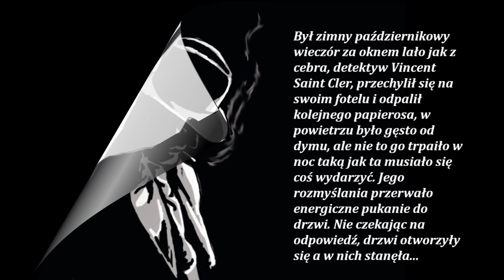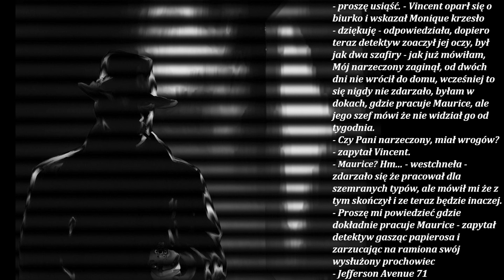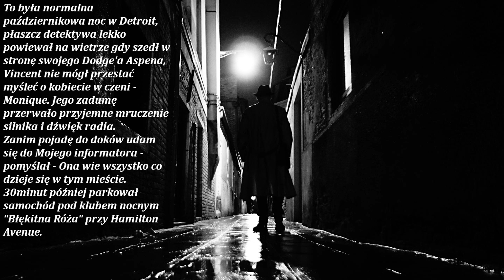Detroit Noir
1 część autorskiego opowiadania, przepraszam za literówki.